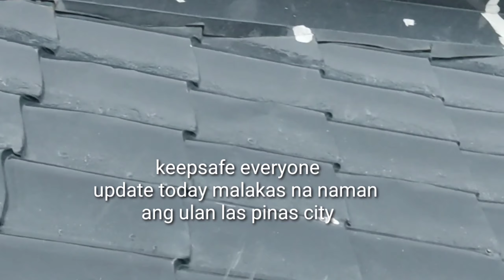Habagat Lalo pangpinalakas update laspinas city7/24/21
keepsafe everyone..Lalo na sa mga nakakaranas Ng Baha ngaun.maging maingat at laging alerto.